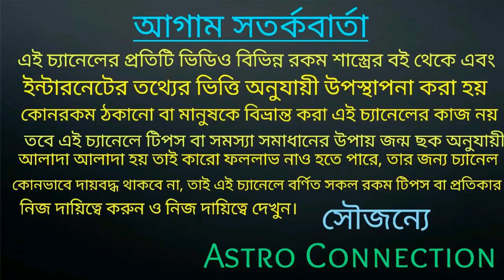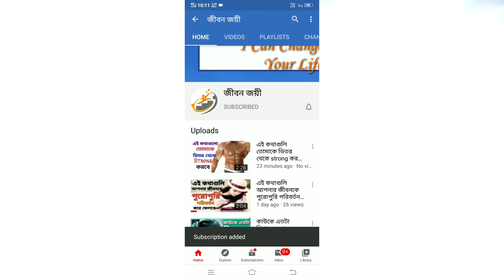রবি গ্রহের রাশি পরিবর্তনের ফলে এই 7 টি রাশির কপাল খুলতে চলেছে।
বন্ধুরা এই ভিডিওতে আমি বলেছি সূর্যের রাশি পরিবর্তন 14 ই এপ্রিল হতে চলেছে যার ফলে এই সাতটি রাশির কপাল খুলতে চলেছে কোন সেই সৌভাগ্যবান 7 টি রাশি তা জানতে ভিডিওটি পুরো দেখুন।